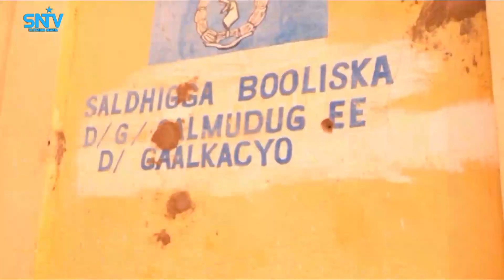Ciidanka Booliiska Gaalkacyo oo gacanta ku dhigay nin loo haysto dilka dhor qofood oo shacab ah.